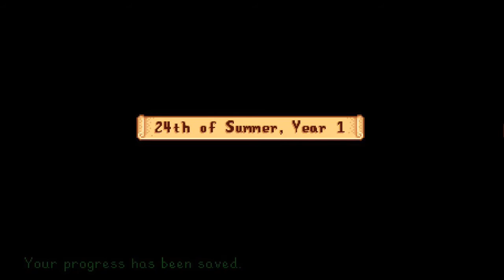[星露谷物語Stardew Valley] : EP.51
[星露谷物語Stardew Valley]

參與者: 番茄、阿姚和頤訪

[推薦頻道]

頤訪---解謎類遊戲

[遊戲內容]

目前是在Steam上發售的遊戲
遊戲語言為英文，但可以見到我遊戲中是中文內容
這是需要自己去另外下載漢化資料
而很多玩家也開發了各種的mod幫助在遊戲過程中更有趣或更方便

這款遊戲具有養成、經營、冒險、戰鬥和社交的元素
當然也不能缺少了角色扮演

如果你對我上面列出的類型遊戲感到有興趣
別說我沒提醒你!!!
這可是很容易讓人黏上的遊戲唷!

[番茄汁os!!!]

[資訊]

剪輯:番茄Yuri

OuO